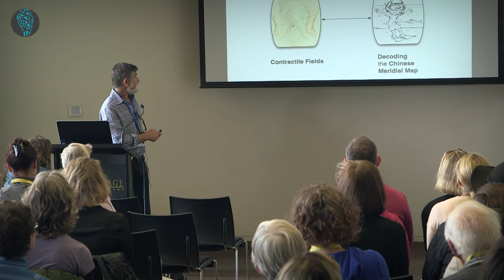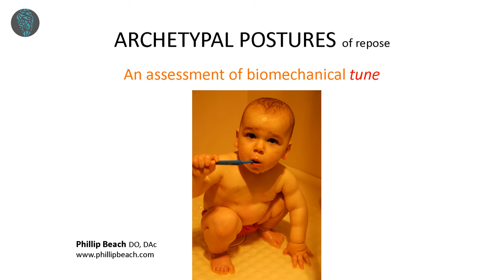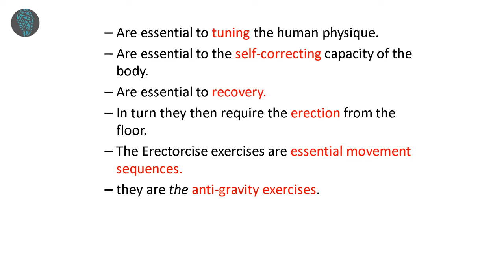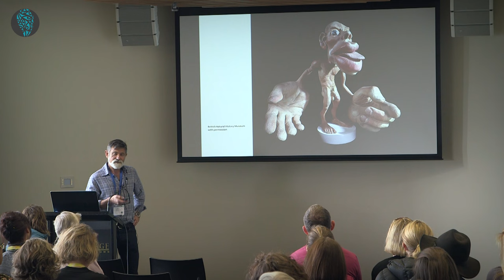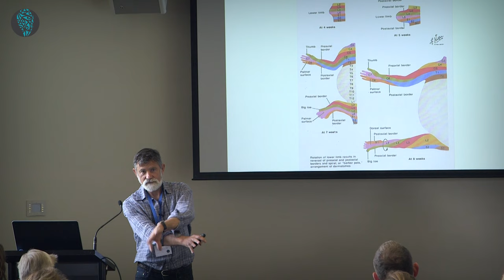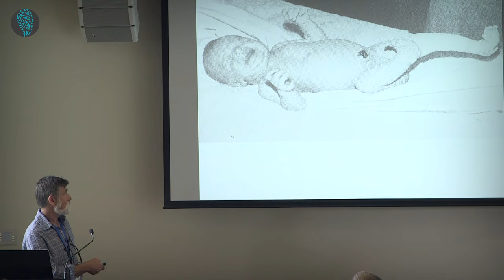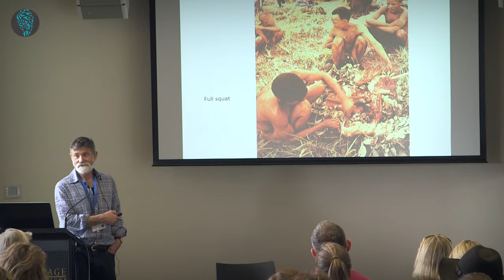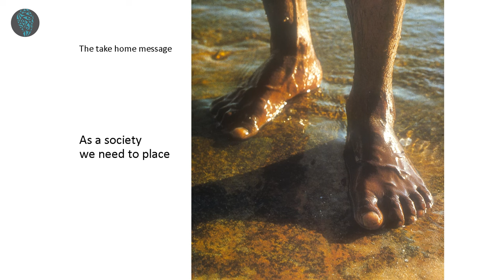"Archetypal Postures and the Erectorcises" - Phillip Beach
We move, we rest, we move, we rest – all day, every day. For millions of years our species, a species of ape that became bipedal, returned to the terrain for rest. Lower limbs that had lengthened and morphed for efficient bipedal walking/running, also needed to retain the flexibility and strength needed to return to the terrain for that essential rest, and then to erect to standing yet again.  Recently this process of floor to standing has been shortened to chair sitting to standing. In modern life every time one feels like a rest society provides a chair. This is profoundly detrimental to our biomechanical health. Placing a value on floor sitting is part of the answer to back, hip, knee and ankle pain.